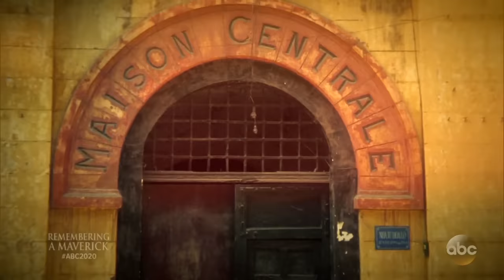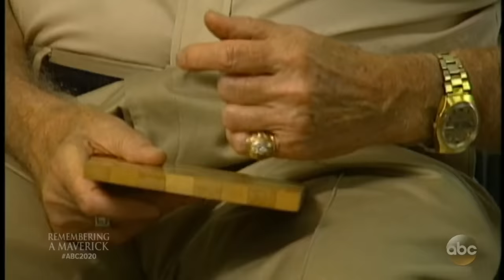John McCain on the horrors he endured as a POW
"I thought perhaps I was going to die," McCain told ABC's Sam Donaldson in a 1999 interview when describing being captured and tortured by the Vietcong.